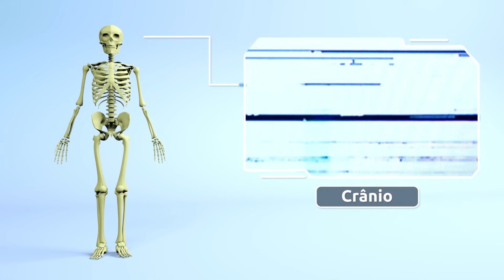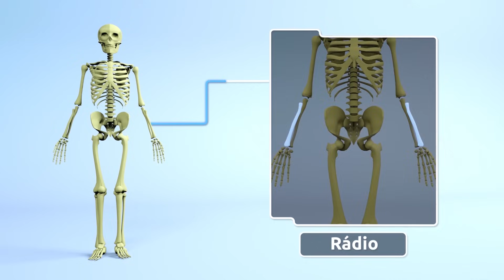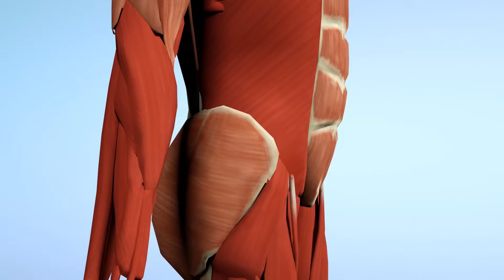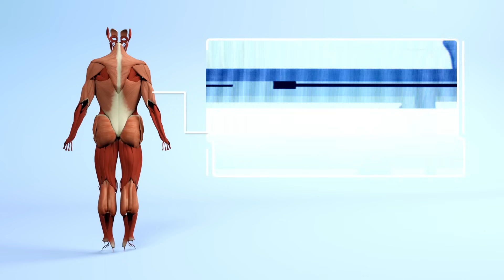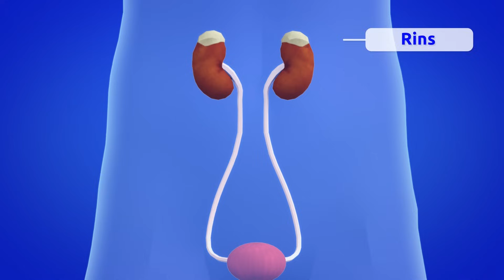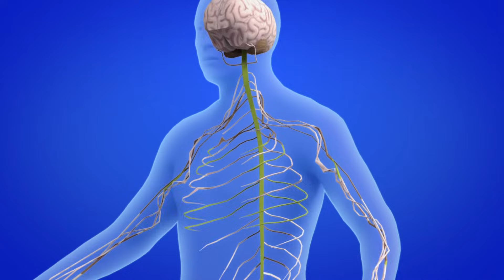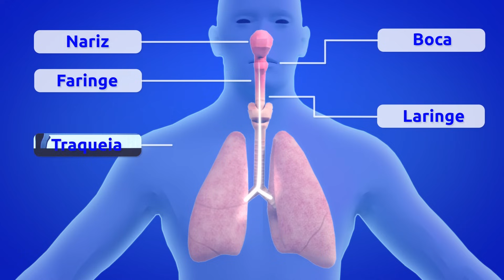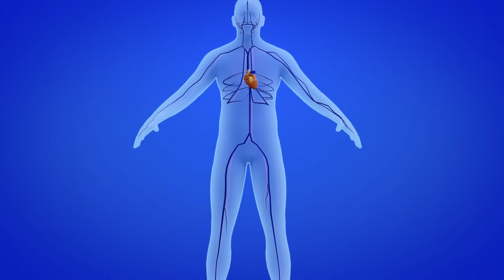Sistemas do Corpo Humano para crianças - O sistema ósseo, muscular, nervoso, respiratório, ...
Vídeo educativo que viaja para o interior do corpo humano, explicando os sistemas. Explica o sistema ósseo, o sistema muscular, o sistema nervoso, o sistema respiratório, o sistema digestório, o sistema excretor e o sistema circulatório.
Este vídeo faz parte de uma coleção educativa sobre o corpo humano, ideal para crianças do ensino fundamental I.